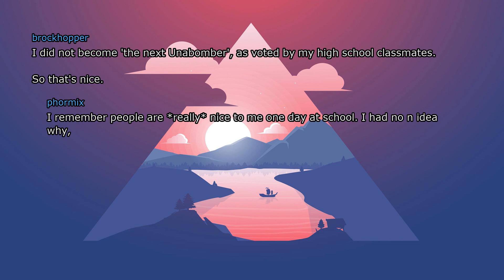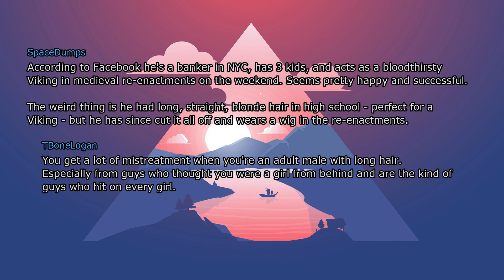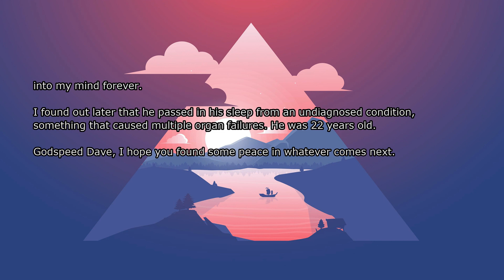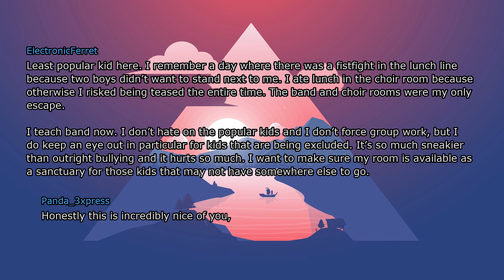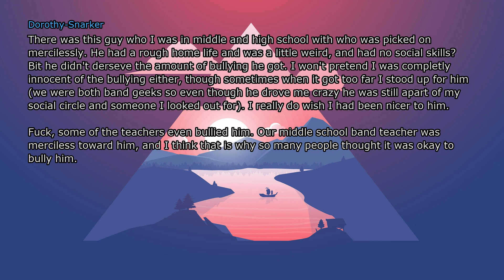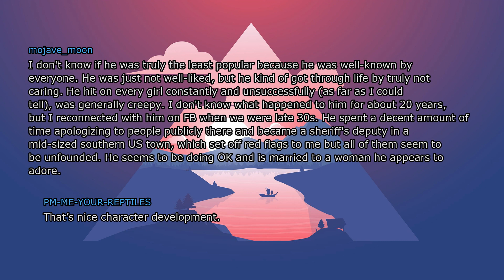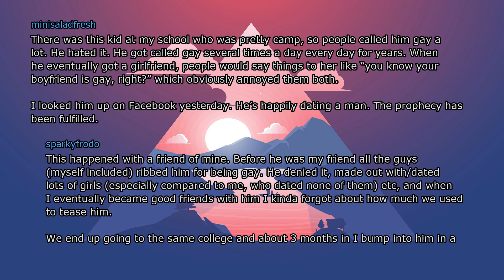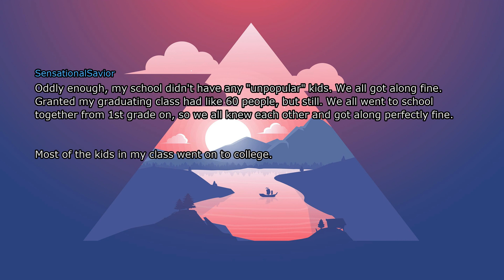What became of the least popular kids in your high school? (r/askreddit)